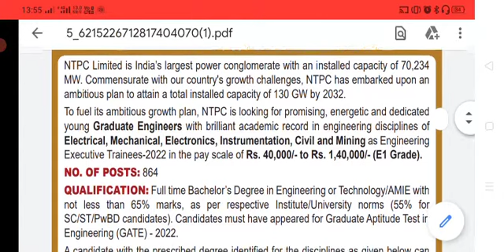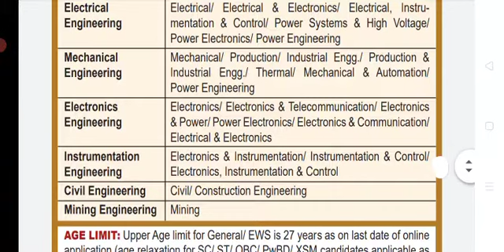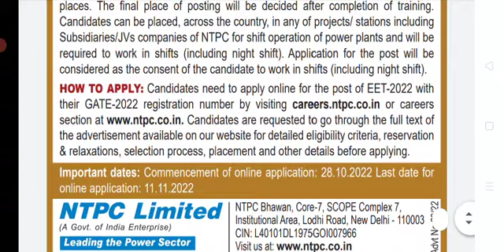ntpc recruitment 2022 |ctc:- 40,000-1,40,000 | freshers| b.e/b.tech ntpc gate 2022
ntpc recruitment 2022
ntpc recruitment
ntpc recruitment 2022 apply online
 ntpc recruitment through gate 2022
ntpc recruitment process
ntpc recruitment 2022 tamil, ntpc recruitment through gate 2021
ntpc recruitment through gate 2023

govt jobs
 govtjobs4u
 govt jobs 2022
govtjobsprep
 govtjobsup
govtjobsportal
govt job study

sarkari job

gate 2023
gate 2022
gate 2021